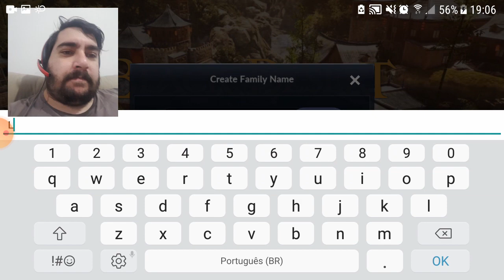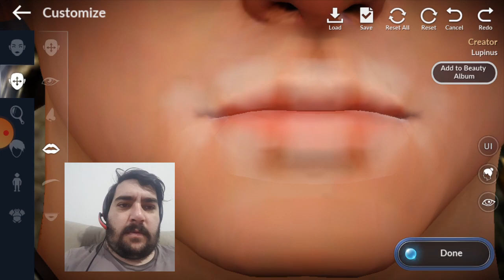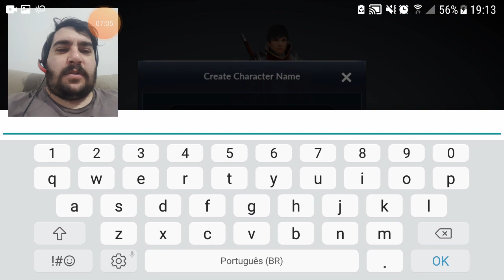Black Desert Mobile - Lançou. (Criação de Personagem)